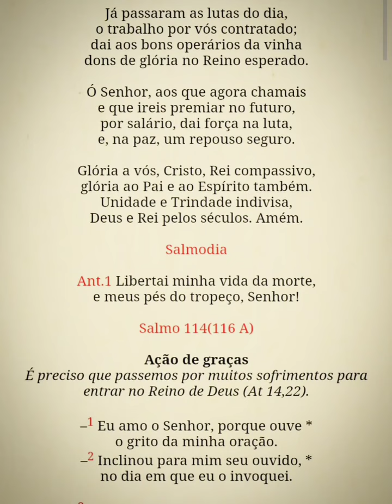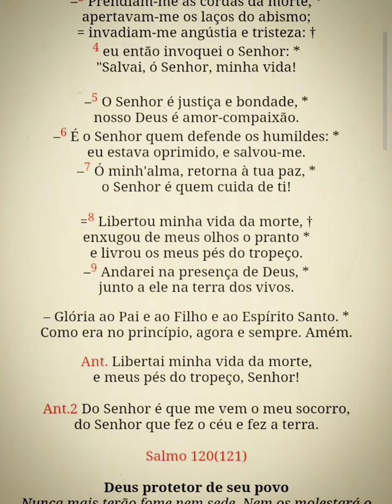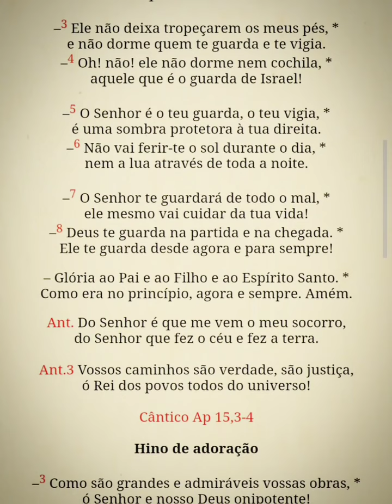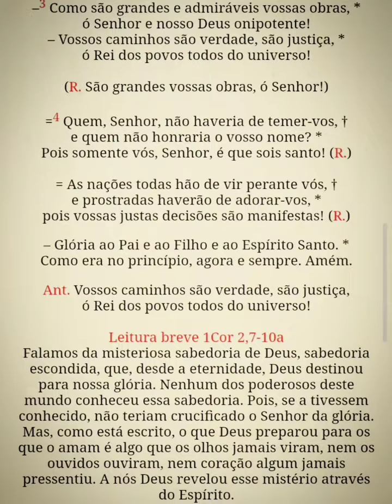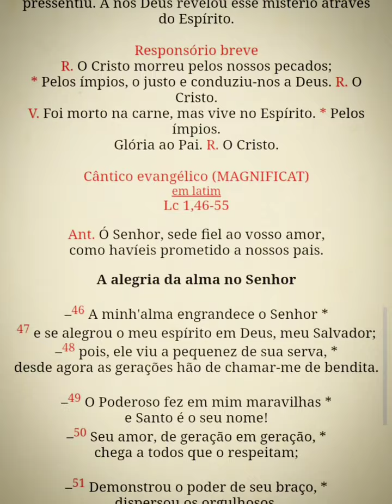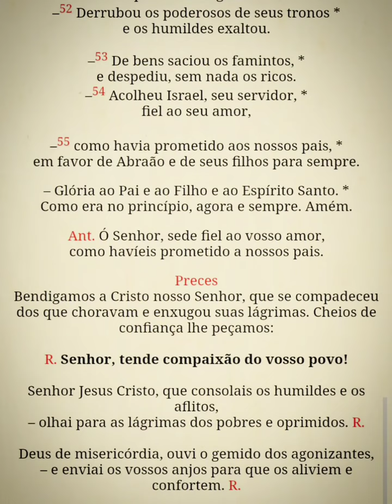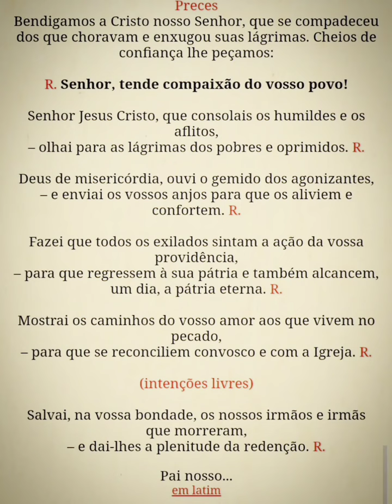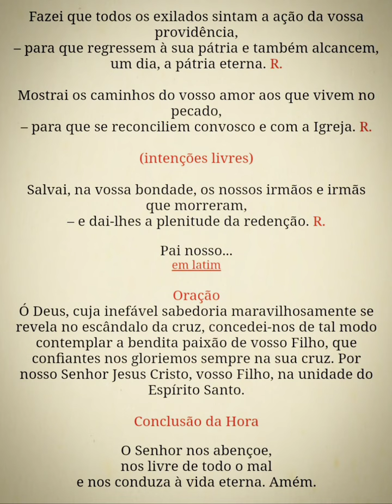Liturgia das Horas - Vésperas (2ªss.6ª) 19/01/24